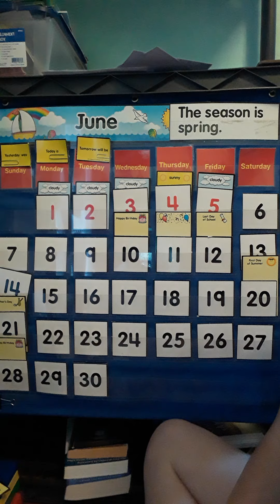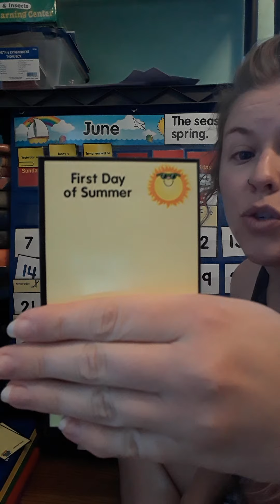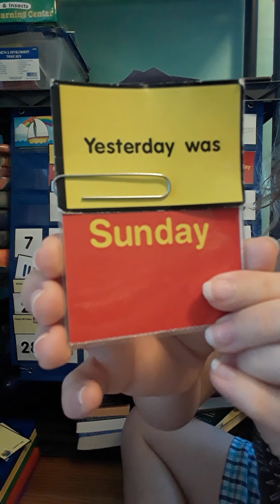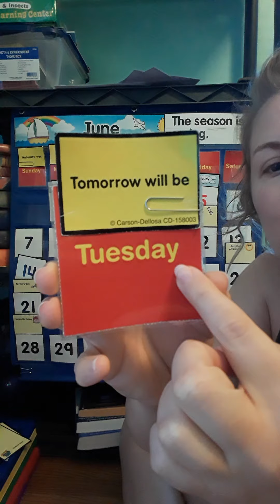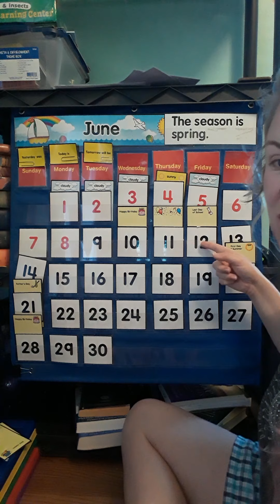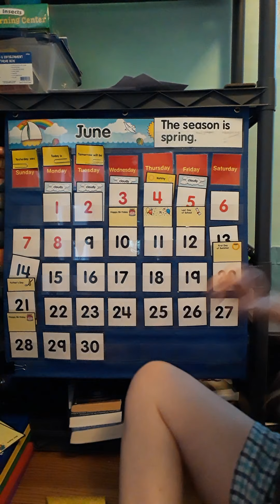Monday, June 8, 2020